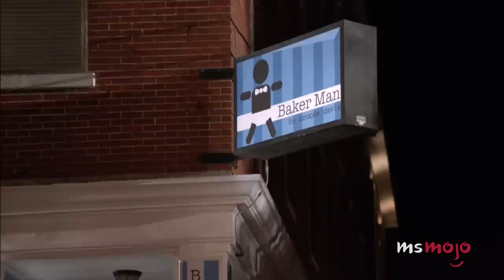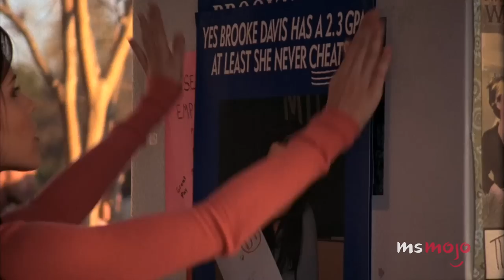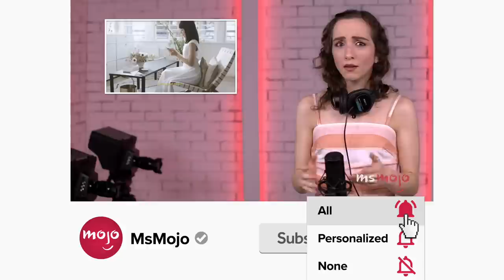Top 20 Times Brooke Davis was the Best Character on One Tree Hill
There's no one else we wanted to be! For this list, we’ll be looking at the most awesome B. Davis moments that have cemented her place as Tree Hill’s most amazing resident. Plot points will be discussed, so consider this your official spoiler alert! Our countdown includes moments from episodes "Truth, Bitter Truth", "Racing Like a Pro", "Unopened Letter to the World" and more! What’s your favorite Brooke Davis moment?